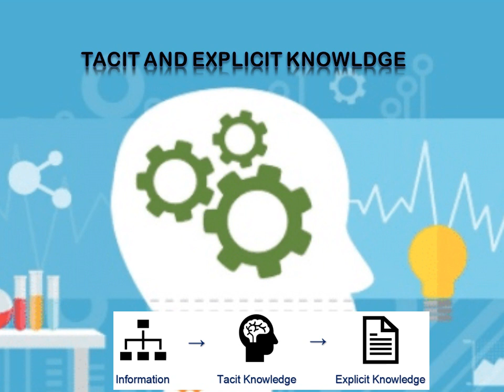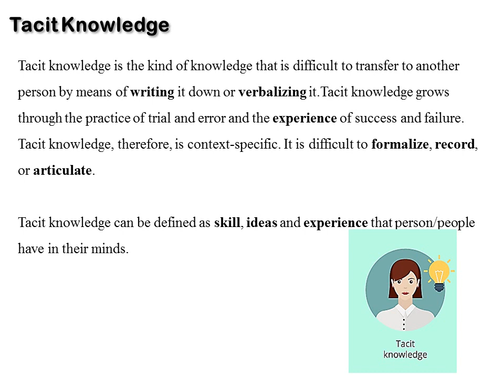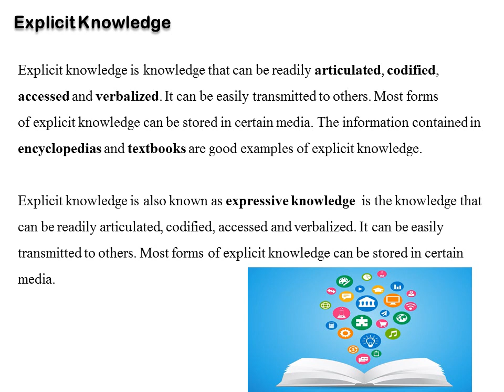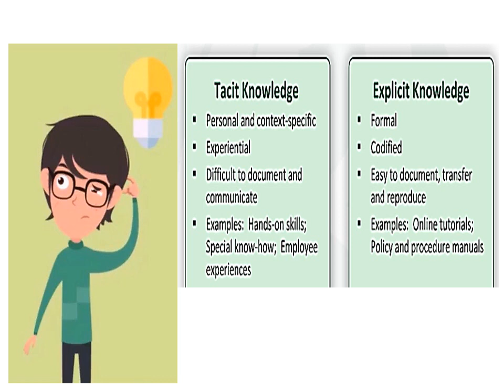Tacit & Explicit knowledge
Kerala university B.Com Second Semester
Informatics & Cyber Laws
Types of Knowledge